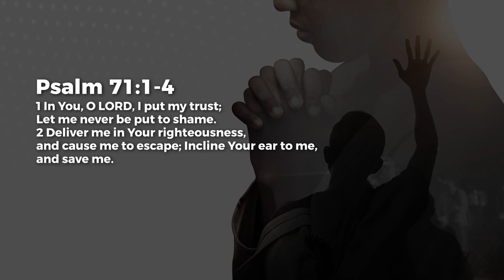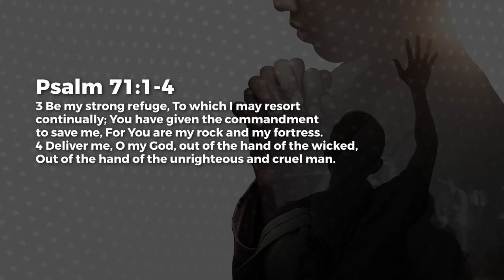Place Of Safety - Ashish Raichur | Daily Devotion, September 26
Today's Daily Devotional: Place Of Safety